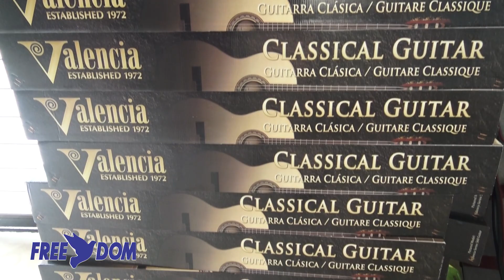SIX CORDES AU BOUT DES DOIGTS : Un projet d'éducation musicale hors les murs pour le jeune public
Ce mardi 22 septembre 2022 a eu lieu la remise des guitares aux 22 élèves de l’école Jean Jaurès de Saint-Pierre, en présence des parents, des bailleurs sociaux, des enseignants et représentants de l’éducation nationale et des élus.